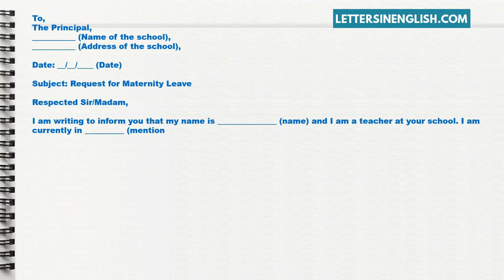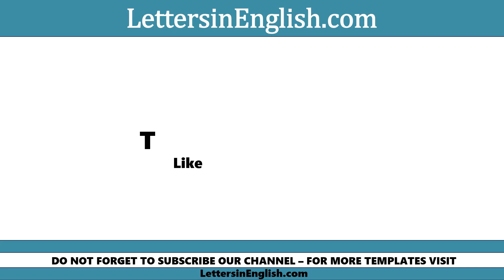Maternity Leave Letter - Sample Maternity Leave Letter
Sample Maternity Leave Letter - Sample Maternity Leave Letter
In this video, you will find sample Maternity Leave Letter - Sample Maternity Leave Letter in English Template